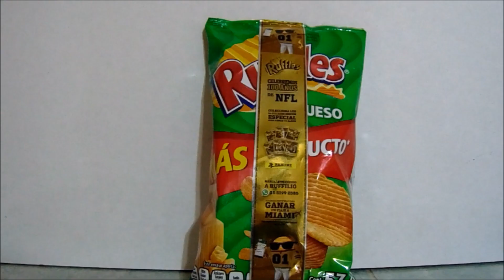Nueva promocion Rufles Sabritas NFL Panini Agosto 2019 #0134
Iniciando una nueva promocion Ruffles/Panini... a ver que les parece el video